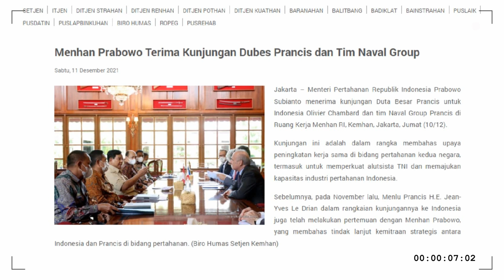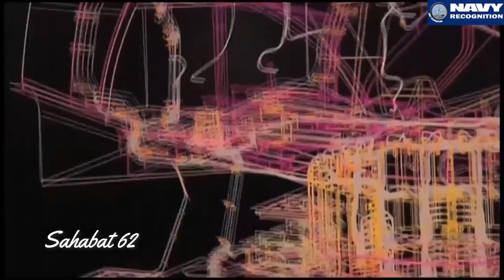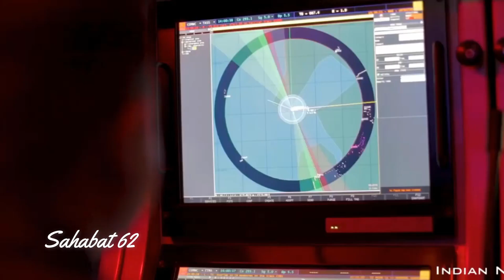UTUSAN NAVAL GROUP PRANCIS KUNJUNGI MENHAN PRABOWO...BAHAS KAPAL SELAM?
Menteri Pertahanan Republik Indonesia Prabowo Subianto menerima kunjungan Duta Besar Prancis untuk Indonesia Olivier Chambard dan tim Naval Group Prancis.